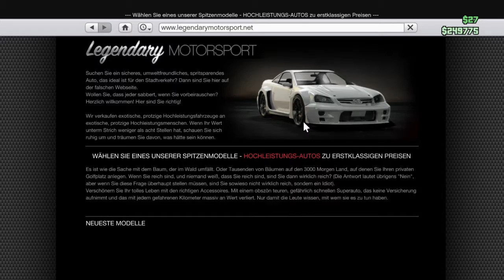Grand Theft Auto ONLINE Tipps n Tricks #2 (Taktik,Geld,etc)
Hier ein paar Tipps zum Thema Geld und Taktiken